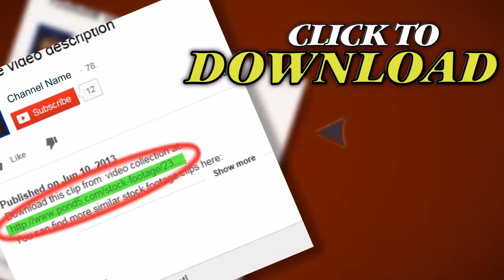Timelapse Of Car Wheel Rolling. Stock Footage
Thank you for visiting our page Timelapse Of Car Wheel Rolling. Stock Footage"